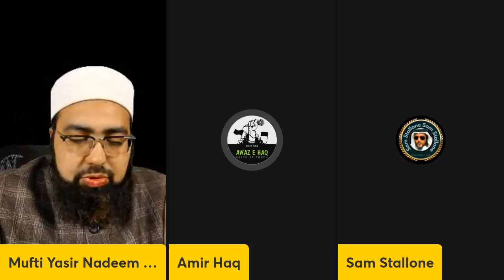Mufti Yasir Nadeem al Wajidi DB LIVE Q & A {PART 07} 04/12/2022